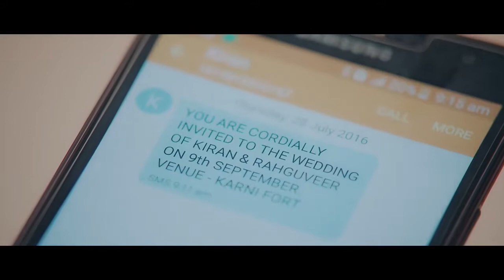Very said song.for all lovers